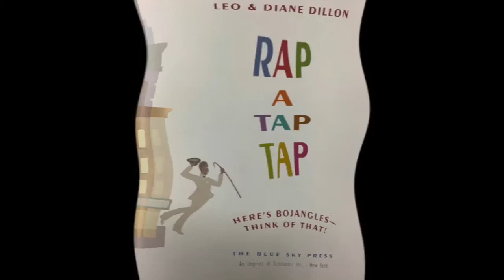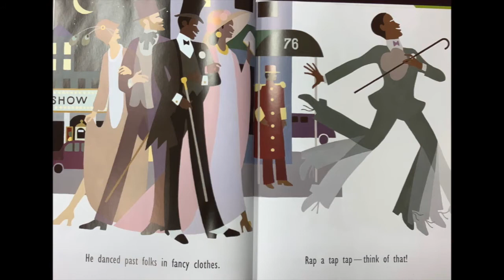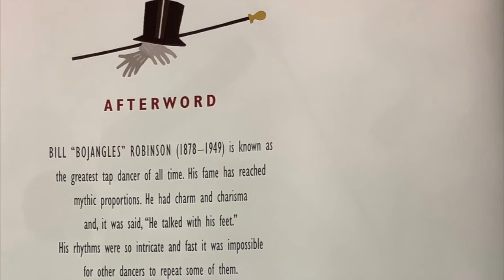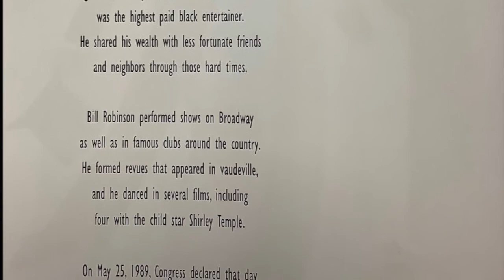Rap A Tap Tap - Here's Bojangles. Think of That!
Rap A Tap Tap - Here's Bojangles. Think of That! By Leo and Diane Dillon read by Dwight Hutson